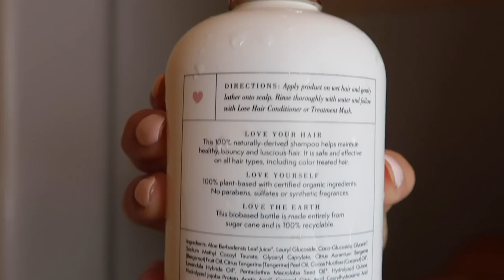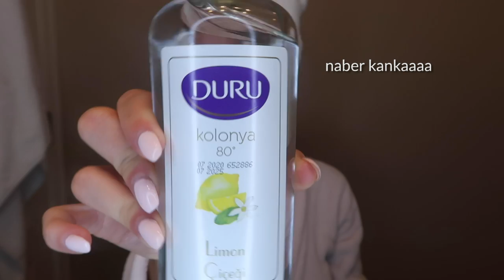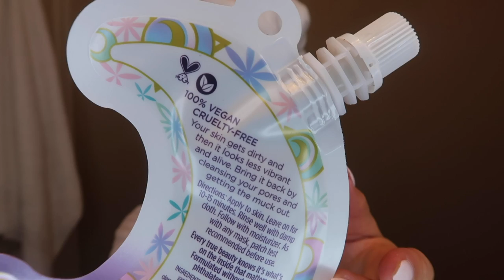my beauty routine 🧖🏽‍♀️ | giuliana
happy wednesday friends :)

here is one of my most requested videos! It's really important to me to use clean, natural products so u will see a lot of that in this vid. if u have any recommendations pls comment & let me know what u use!